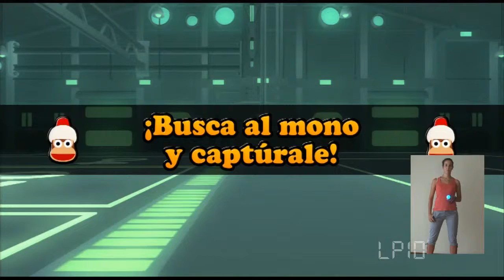Los primeros 10 minutos de Especial Move Ape Scape